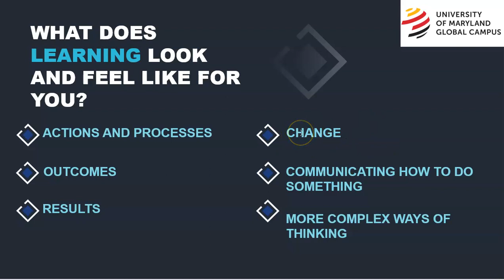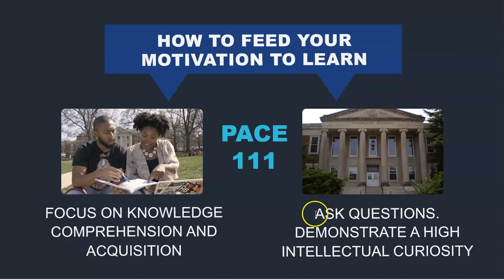PACE 111 ENGAGING YOUR MOTIVATION TO LEARN